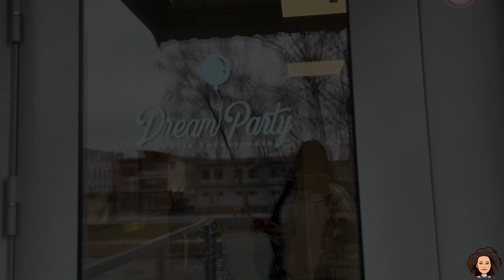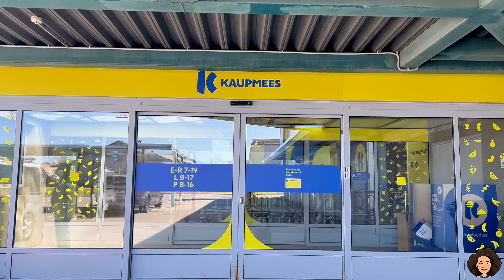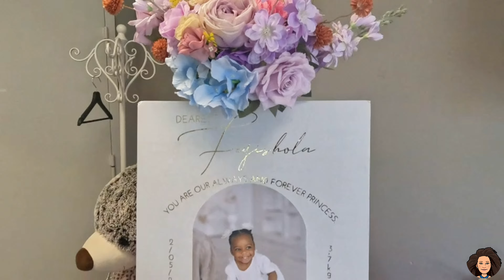We Threw Our Daughter a Pinterest/Fairytale 1st Birthday Party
Welcome back, NdiOma.
In this DocuVlog, i share the planning and execution process of Our Daughter’s 1st Birthday Party.

This is me saving this for when she’solder amd we can all have movie nights while we watched how we celebrates her 1st birthday .

Also, this is a DIY video too to share woth you the BTS of the whole process . Ao as to gove you a head on if you’re going to do something similar .
Do not hesitate to drop your thoughts too and engage with the video.